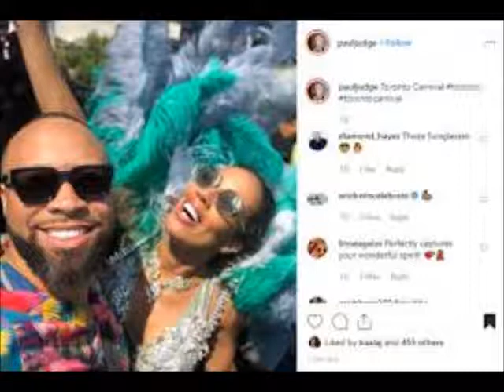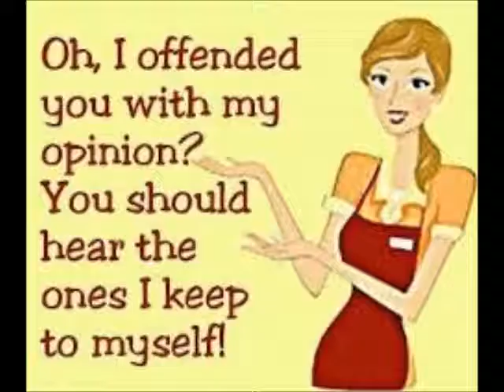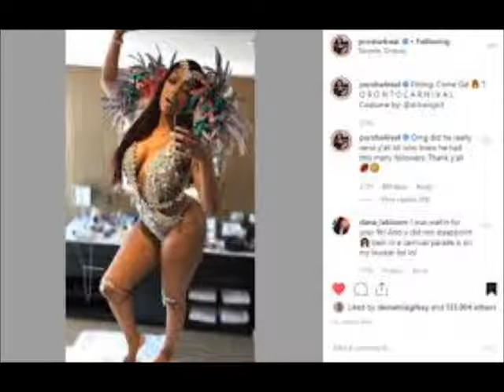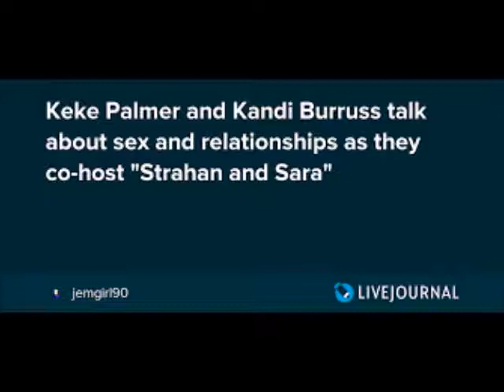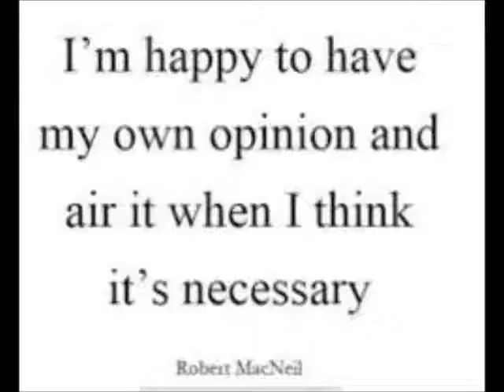Kandi Burruss Shows Fans A VIDEO Which Makes Her Feel Happier After A Major Disappointment Review